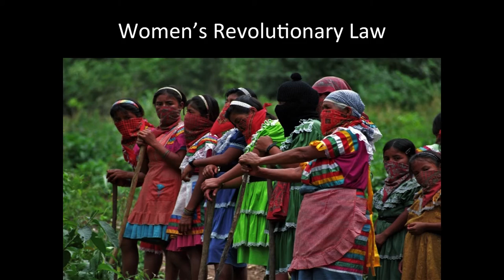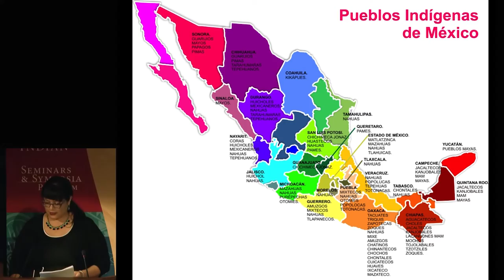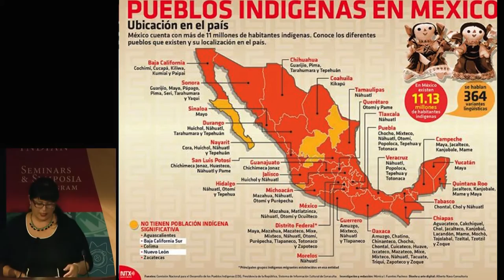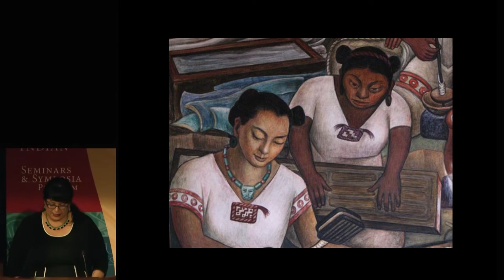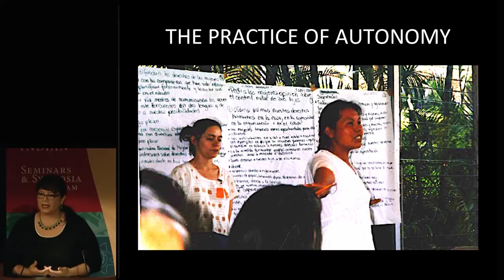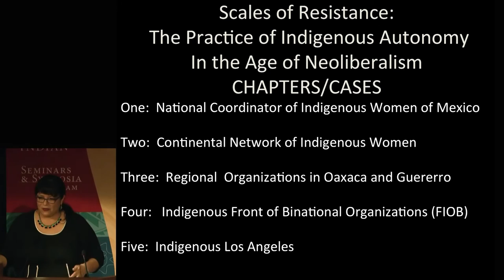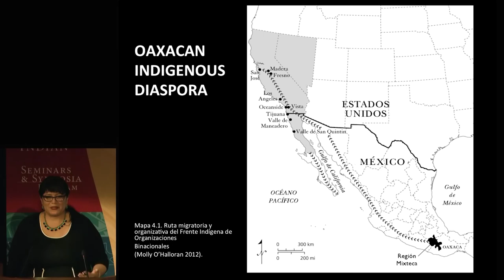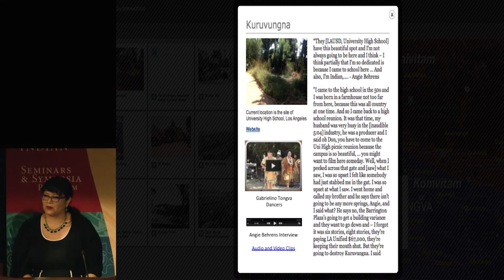Strong Women/Strong Nations 8: Maylei Blackwell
"Strong Women/Strong Nations: Native American Women & Leadership" is a day-long symposium examining the complex identities of Native women through lively, insightful discussions by elected tribal leaders, activists, artists, and business leaders about the challenges, obstacles, and opportunities confronting women today. In this segment, Maylei Blackwell, University of California,
Los Angeles, speaks on "Rebellion at the Roots: Reflections on the Last Twenty Years of Indigenous Women’s Organizing in Mexico."

Maylei Blackwell, an interdisciplinary scholar activist, oral historian, and author of ¡Chicana Power! Contested Histories of Feminism in the Chicano Movement, is an Associate Professor in the César E. Chávez Department of Chicana/o Studies and Women’s Studies Department, and affiliated faculty in the American Indian Studies and Lesbian, Gay, Bisexual, and Transgender Studies at the University of California, Los Angeles. Her research is based on accompanying indigenous women’s organizers in Mexico, the U.S., and in continental networks across Abya Yala. Her current research focuses on gender, indigeneity, and migration with Zapotecs and Mixtecs from Oaxaca as well as the increasingly Mayan diaspora from Guatemala in Los Angeles. She is currently completing a book entitled Scales of Resistance: Indigenous Women and the Practice of Autonomy.

The symposium was webcast and recorded at the Rasmuson Theater of the National Museum of the American Indian on March 18, 2016.